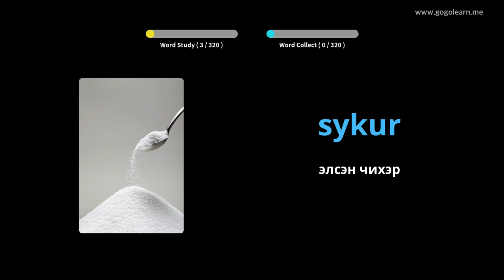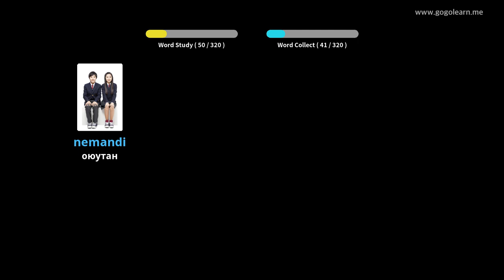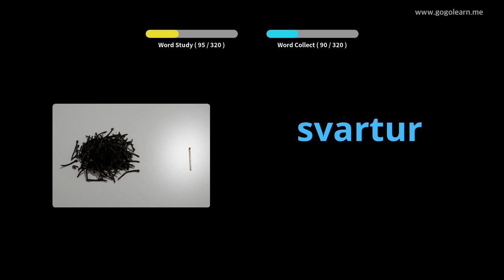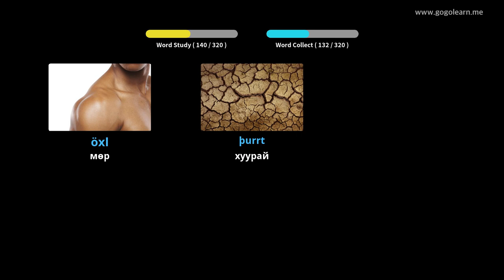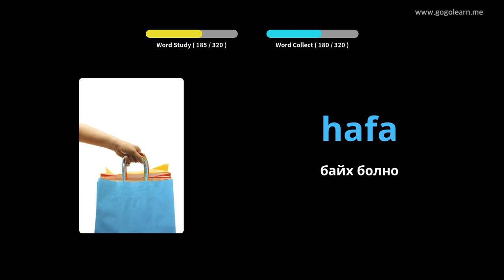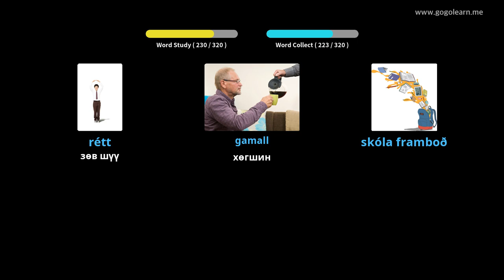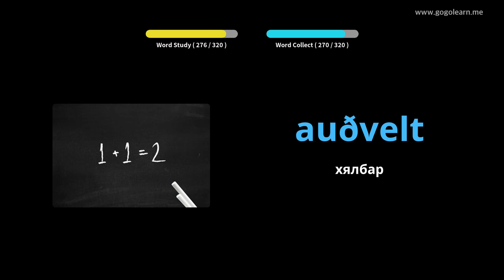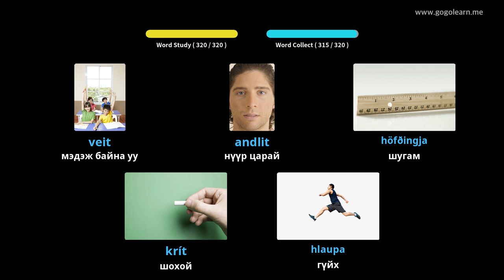Жолоодох үедээ Исланд хэлний тайлбар толь сонсох | Golearn